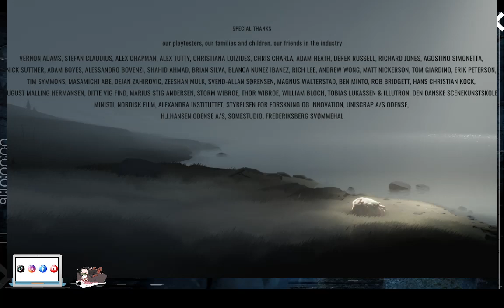INSIDE (Playdead's Inside Final)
INSIDE - Final